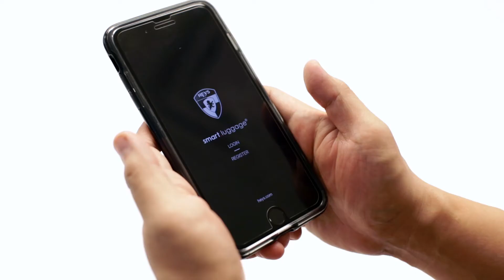Setting up your Heys Smart Luggage